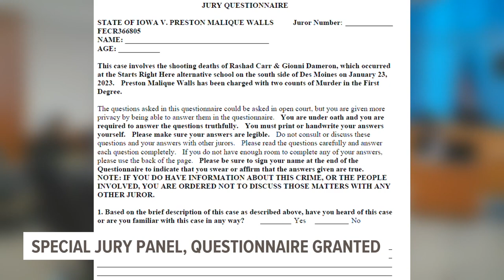Jury selection underway for teen charged in deadly shooting at Des Moines alternative school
A trial began this week for the first of two teens charged with murder in a shooting at a Des Moines alternative school that left two students dead and the program's founder injured.

Jury selection started Monday in the trial of Preston Walls, 19, who is charged with two counts of first-degree murder, attempted murder and criminal gang participation. Bravon Tukes, 19, is set to stand trial on the same charges on Oct. 2.

Students Gionni Dameron, 18, and Rashad Carr, 16, died in the Jan. Will Keeps, the founder of the school, suffered serious injuries in the shooting but has recovered.